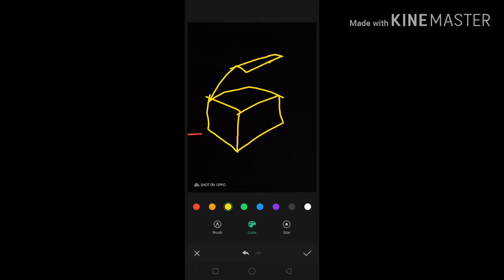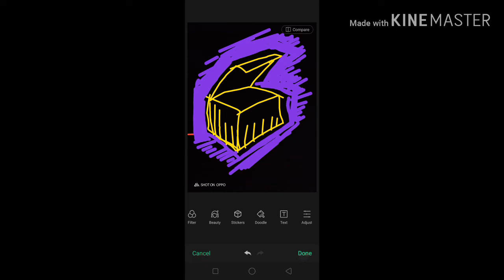How to draw a open box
Drawing a open box.

Support me. Buy my T-shirts. Design and drawn by me.